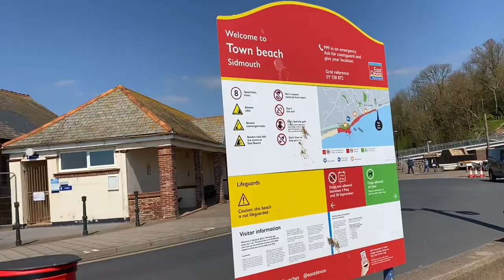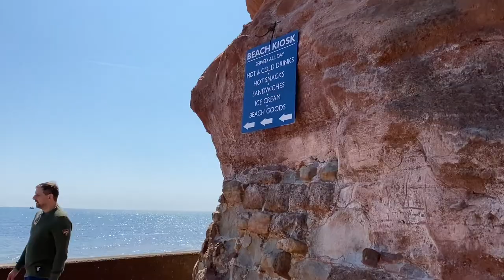Sidmouth Devon England | Virtual Walk in Sidmouth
Sidmouth is a beautiful coastal town and lies on the Jurassic Coast and the coastline us dominated by the vivid red sandstone cliff which date to the Triassic period.